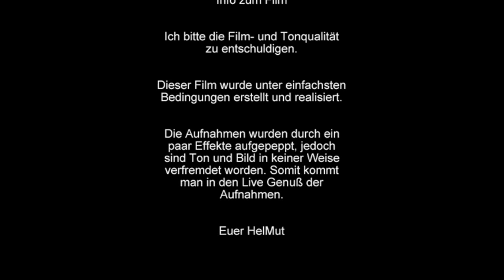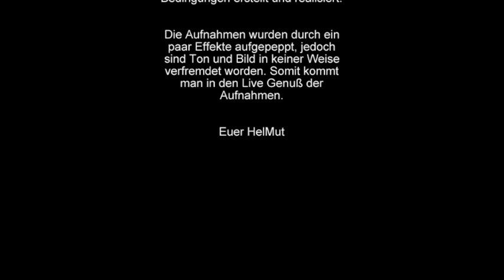München Riem - Alter Flughafen Riem 1996 Teil 3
Der letzte Abend, die letzte Nacht am alten Flughafen Riem. Eine Zeit die seines Gleichen sucht. Eine Zeit die der absolute Wahnsinn war. Eine Zeit die man nie vergessen wird.
München Riem, Alter Flughafen Riem, Ultraschall, Charterhalle, Zeppelinhalle, Rave City, Universe The Tribal Gathering, HIT FM-Hall, Terminal 1, Wappensaal, Raving Afternoon, DJ LXR, DJ Romeo, hr-foto.de